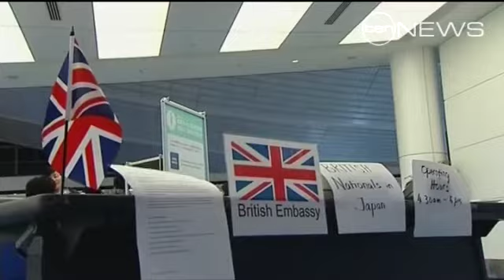Get Out Of Tokyo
Australians are being told to get out of Tokyo to avoid possible radiation poisoning.